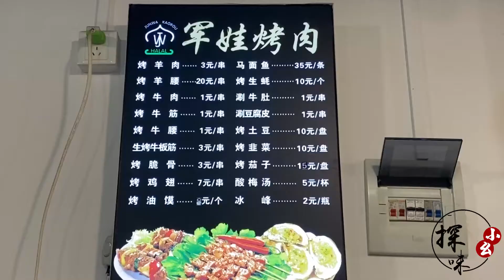藏在隐秘巷子31年的老店，没有熟人带根本找不见，各路明星都来吃过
大家好，我是探味小幺，喜欢美食吗？喜欢中国美食吗？是不是想想就流口水了？

关注我，小幺带你尝遍中国小吃街，品尝不一样的美味！ "我们的视频着重展示美食制作过程，所有食材的来源都符合合法和道德标准。"